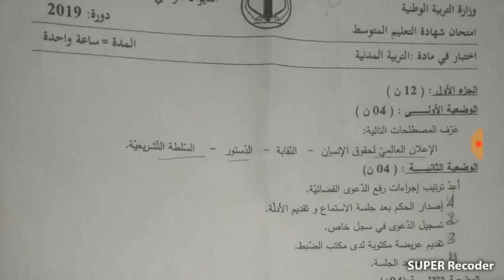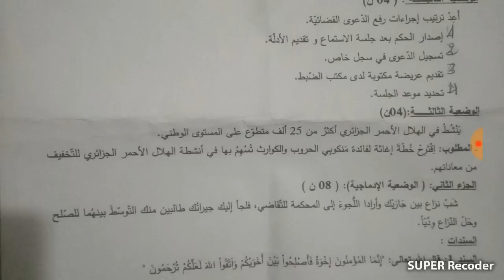موضوع التربية المدنية . شهادة التعليم المتوسط 2019